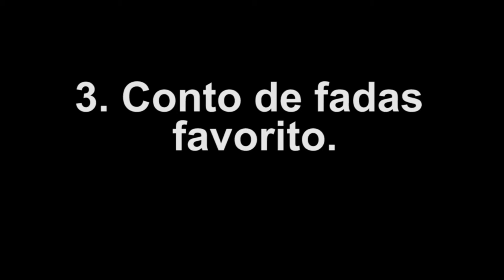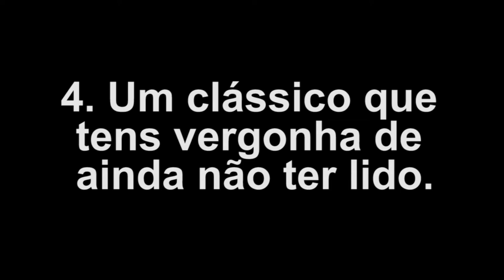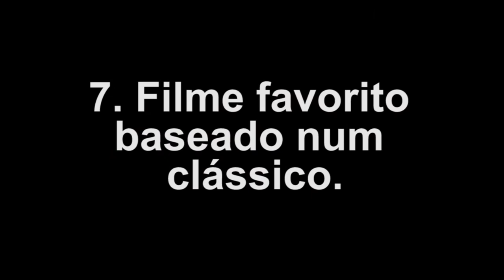TAG Livros Clássicos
No vídeo de hoje respondo à Tag sobre livros clássicos que vi e fui desafiada a responder pelo Hugo. Se também gostam de ler livros clássicos desafio-vos a responder a estas 10 perguntas!

Onde vi no canal do Hugo - Aprendiz de Leitor

Perguntas:
1. Um livro sobrestimado que tu não gostas.
2. Época sobre o qual tu mais gostas de ler.
3. Conto de fadas favorito.
4. Um clássico que tens vergonha de ainda não ter lido.
5. Top 5 de clássicos que pretendes ler em breve.
6. Livro ou série favorita baseada num clássico.
7. Filme favorito baseado num clássico.
8. Pior adaptação para o cinema de um livro clássico.
9. Colecção de clássicos da qual gostarias de ter mais livros.
10. Um clássico subestimado que tu recomendas

- Contos Populares Portugueses de Adolfo Coelho (Leya Bis)
- Contos Tradicionais do Povo Português Vol.1 e Vol.2 de Teófilo Braga (Publicações Dom Quixote)

- Dracula de Bram Stocker
- Brave New World by Aldous Huxley
- Rebecca de Daphne du Maurier
- In Cold Blood by Truman Capote
- O Deus das Moscas de William Golding
- The Complete Grimm's Fairy Tales
- As Brumas de Avalon da Marion Zimmer Bradley
- A Filha da Floresta de Juliet Marillier
- Romeu e Julieta de Shakespeare

- O Senhor dos Anéis - Irmandade do Anel (2001) adaptação do livro J. R. R. Tolkien
- O Senhor dos Anéis - As Duas Torres (2002)
- O Senhor dos Anéis - O Regresso do Rei (2003)
- Little Women/ As Mulherzinhas (1994) adaptaçãp do livro de Louisa May Alcott
- Of Mice and Men (1992) adaptaçãp do livro de John Steinbeck
- O Hobbit: Uma Viagem Inesperada (2012) adaptação do livro J. R. R. Tolkien
- O Hobbit: A Desolação de Smaug (2013)
- O Hobbit:A Batalha dos Cinco Exércitos (2014)
- Série Orgulho e Preconceito (1995) produzida pela BBC
- Great Expectations de Charles Dickens (2011) BBC

Sou ilustradora e Designer gráfica » se gostam do que faço considerem em adquirir alguma da arte ou produtos de estacionário que crio na marca Nuts for Paper